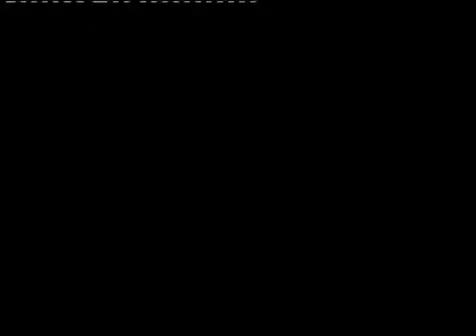MILITARY.m4v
Demo reel !
Musiche originali di M.Proietti e A.Tinelli.
Sound designer M.Proietti
KROMATICA production music